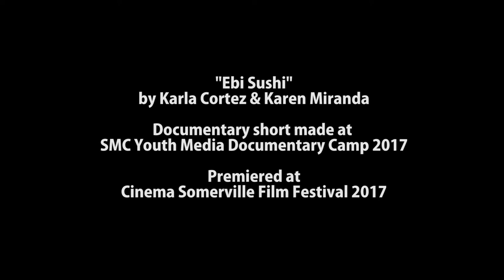SOM ARTS - May 2018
This month's SOM ARTS features interviews with Nina Eichner from the Somerville Arts Council and Tiffany Leung from Union Square Main Streets. They each talk about upcoming May and early June events in the 'Ville! Plus listings and a youth-made short documentary that was part of last May's Cinema Somerville Film Festival!